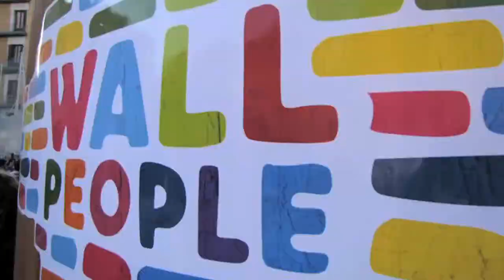Barcelona Visió Animation 2011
Animation about Barcelona Visió website, 2011.